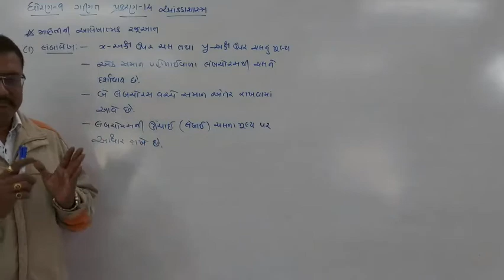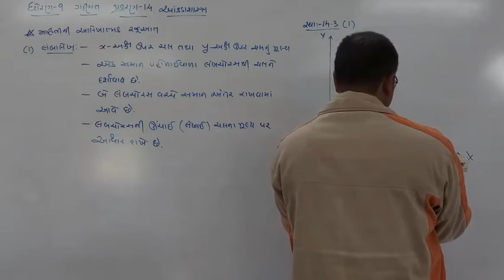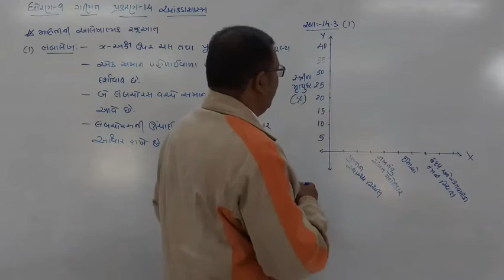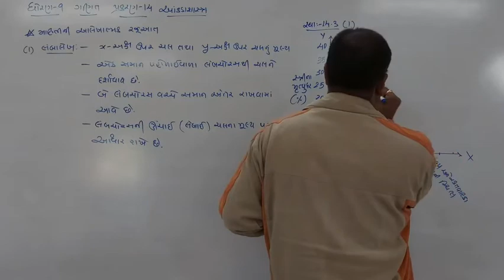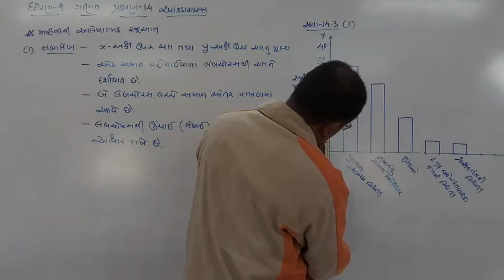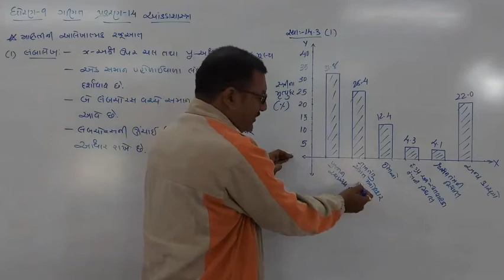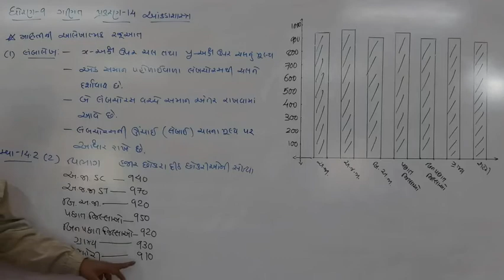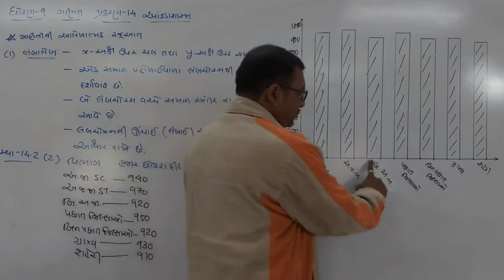STD 9 MATHS CHAP 14 PART 5